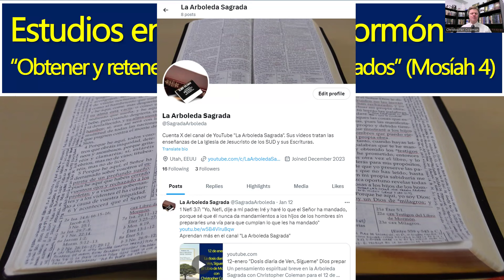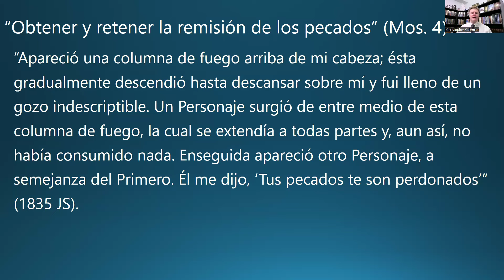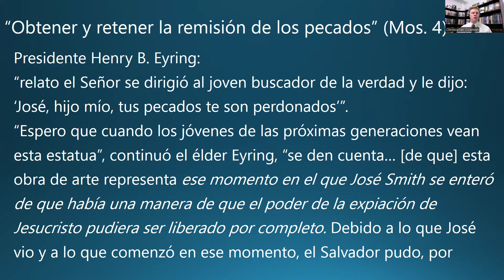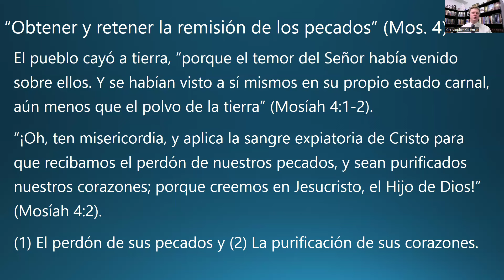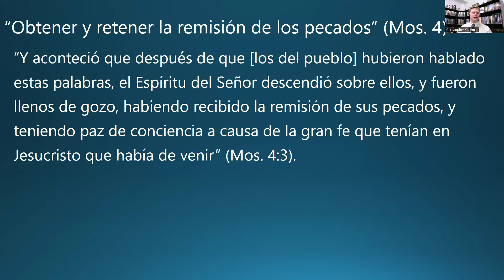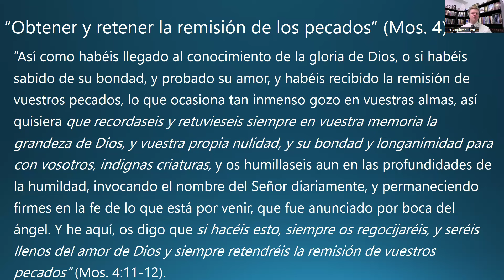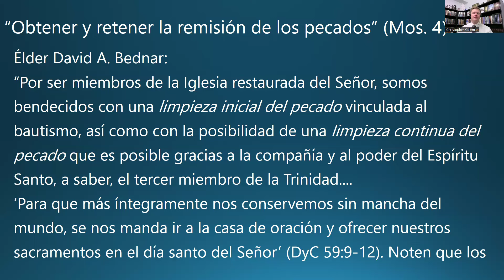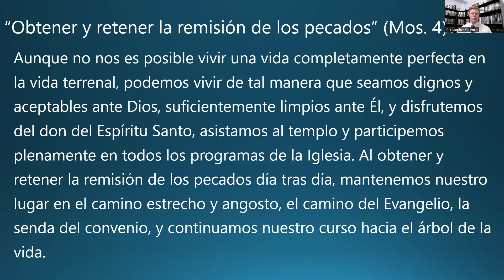"Obtener y retener la remisión de los pecados” (Mos. 4) El Libro de Mormón. Jesús Salvador Expiación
Este es una serie en la que hacemos estudios diferentes sobre la doctrina y los principios que encontramos en el Libro de Mormón. En este video, habrá un enfoque principal en lo que es Mosíah 4.

El capítulo 4 del libro de Mosíah contiene la respuesta del pueblo al mensaje del rey Benjamín. En este capítulo se aprende sobre cómo obtener la remisión de los pecados y que es un don precioso. Sin embargo: ¿cómo podemos mantenernos así? ¿Cómo permanecemos limpios y libres de pecado?

El pueblo cayó a tierra, “porque el temor del Señor había venido sobre ellos. Y se habían visto a sí mismos en su propio estado carnal, aún menos que el polvo de la tierra” (Mosíah 4:1-2).

“¡Oh, ten misericordia, y aplica la sangre expiatoria de Cristo para que recibamos el perdón de nuestros pecados, y sean purificados nuestros corazones; porque creemos en Jesucristo, el Hijo de Dios!” (Mosíah 4:2).

“Y aconteció que después de que [los del pueblo] hubieron hablado estas palabras, el Espíritu del Señor descendió sobre ellos, y fueron llenos de gozo, habiendo recibido la remisión de sus pecados, y teniendo paz de conciencia a causa de la gran fe que tenían en Jesucristo que había de venir” (Mos. 4:3).

“Así como habéis llegado al conocimiento de la gloria de Dios, o si habéis sabido de su bondad, y probado su amor, y habéis recibido la remisión de vuestros pecados, lo que ocasiona tan inmenso gozo en vuestras almas, así quisiera que recordaseis y retuvieseis siempre en vuestra memoria la grandeza de Dios, y vuestra propia nulidad, y su bondad y longanimidad para con vosotros, indignas criaturas, y os humillaseis aun en las profundidades de la humildad, invocando el nombre del Señor diariamente, y permaneciendo firmes en la fe de lo que está por venir, que fue anunciado por boca del ángel. Y he aquí, os digo que si hacéis esto, siempre os regocijaréis, y seréis llenos del amor de Dios y siempre retendréis la remisión de vuestros pecados” (Mos. 4:11-12). LDS SUD